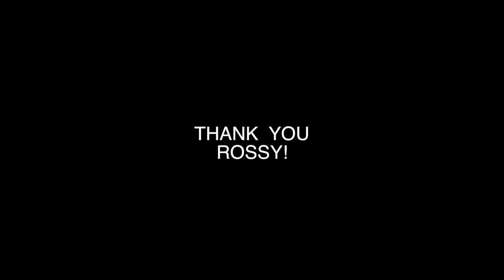Forever Young - A Fan's Ultimate Tribute to David Ross!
What a career for catcher David Ross!  He was the ultimate clubhouse catalyst for the Chicago Cubbies and had a baseball career of making those around him better. Here's to you, Grandpa Rossy!

Here's are the teams he's played for:
1. Los Angeles Dodgers
2.  Pittsburgh Pirates/San Diego Padres
3. Cincinnati Reds
4. Boston Red Sox
5. Atlanta Braves
6. Boston Red Sox (second stint)
7. Chicago Cubs

For at least the past 2 seasons while he played for the Cubs, his walk-up music was "Forever Young" - - hence the background music.

He went out with a BANG, hitting home runs in his final home game and the final game of his career - GAME 7 OF THE WORLD SERIES.  He came up huge for the cubs in their 2016 World Series Season.

More cool OikoEco Adventures!